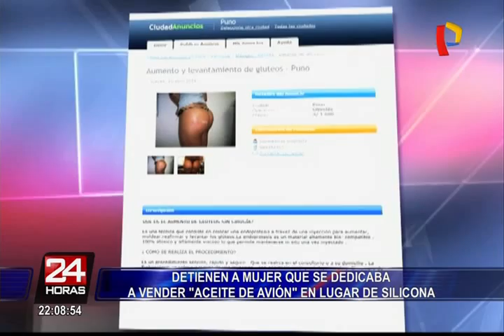Cae mujer que vendía ‘aceite de avión’ en lugar de silicona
Una mujer, identificada como María Vanesa Villanueva Miranda, fue detenida cuando estaba a punto de infiltrar biopolímeros, más conocidos como aceite de avión, a una clienta.